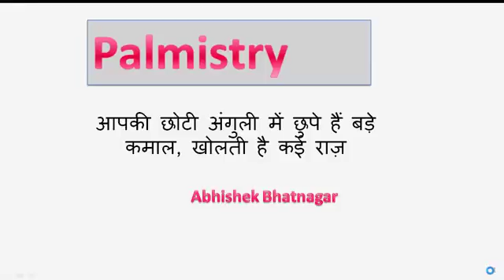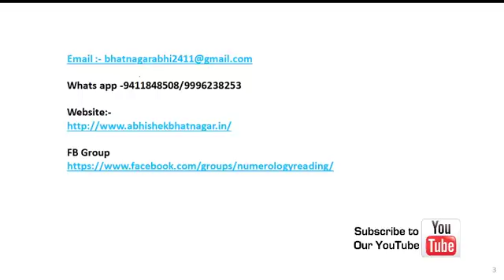Little Finger in Palmistry Hindi | छोटी ऊँगली भी खोलती बहुत राज़ - Palm reading in hindi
Little Finger in Palmistry Hindi | छोटी ऊँगली भी खोलती बहुत राज़